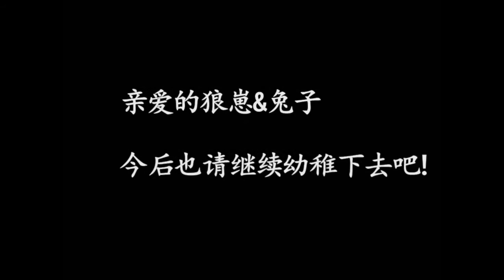FMV Đới Mạc【Không còn cô đơn nữa】